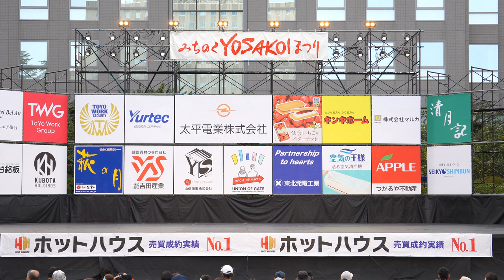光舞隊【4K_APSC】／市民広場ステージ（二日目）／第26回みちのくYOSAKOIまつり2023